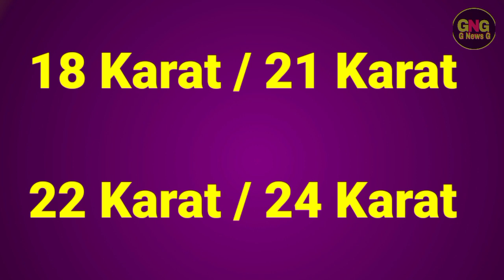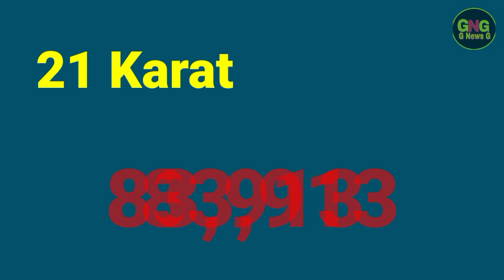Gold Rate Today In Pakistan | 18 Karat , 21 Karat, 22 karat |24 Karat | Gold Price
Gold Rate Today In Pakistan | 18 Karat , 21 Karat, 22 karat, 24 Karat | Gold Rate Today | Gold Price Today In Pakistan | G News G | Aj Sonay ke qemat

Cover Topic

18 Karat Gold Rate
21 Karat Gold Rate
22 Karat Gold Rate
24 karat Gold Rate

Today Gold Rate in Pakistan in Urdu 2018
22k gold price.
gold rates
gold rate
gold
pakistan

                          ( NOTE )

                      ( ISCLAIMER)